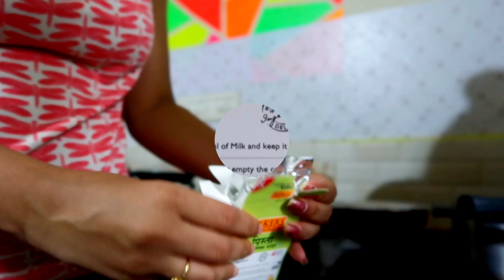Pista pudding | Bakers pudding mix powder | Kannada food vlog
Hi folks ,

Here is my new food review video. This time its Bakers pista pudding mix powder.
I really liked it.

whatsapp number .Just kidding!!!

Until then ,
Haadtha iri , Kunitha iri, nalitha iri .. Enjoy Madtha iri.